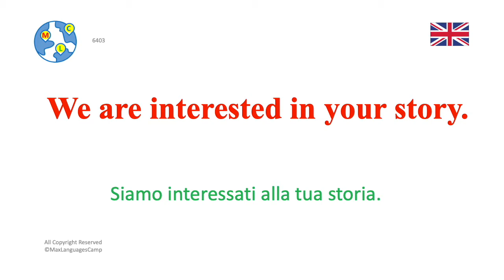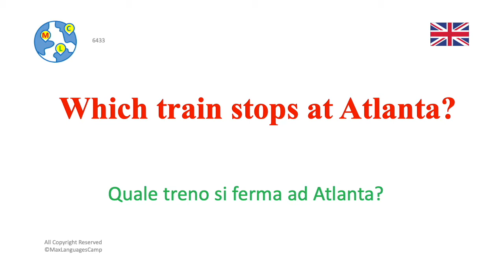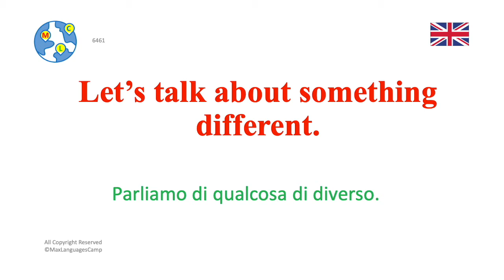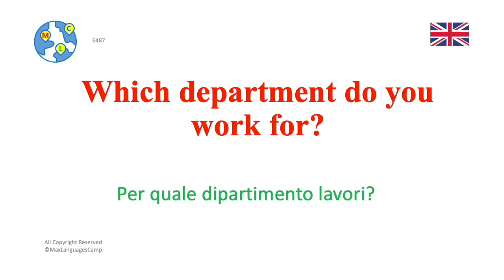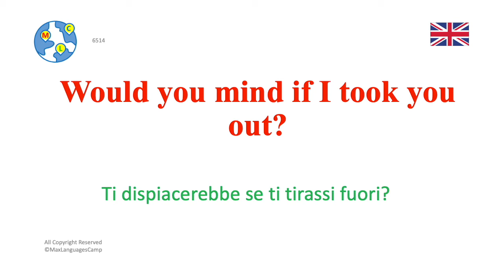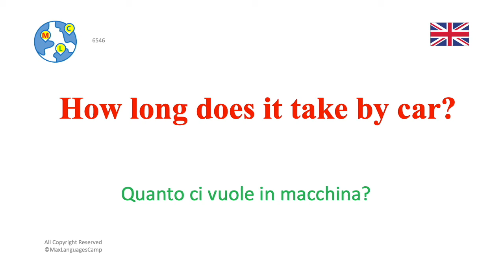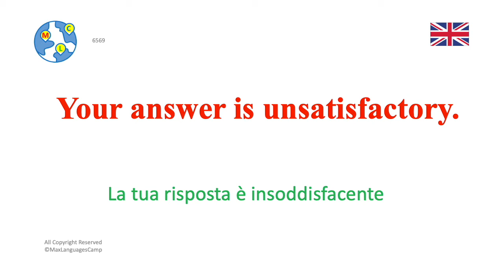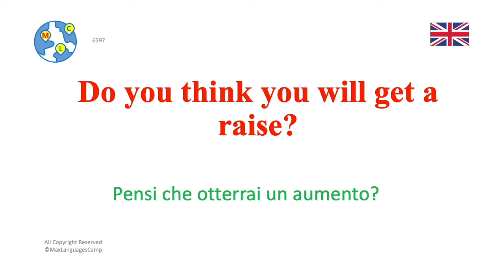Ep33 : Impara L’inglese | Frasi e Parole Più Importanti in L'inglese | Inglese/Italiano